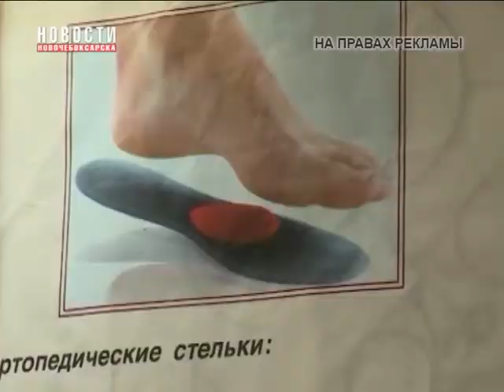13 августа в ДК «Химик» пройдет выставка продажа ортопедической обуви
Обувь принято расценивать с позиций эстетических: "красиво-не красиво, идет- не идет". Вопрос удобства и сохранения правильности стопы, а вместе с ней осанки - второстепенен, пока проблемы остеопатического характера не дают о себе знать. Ортопедическая обувь относится в России к изделиям медицинского назначения, важной проблемой является соблюдение требований безопасности этой продукции для жизни и здоровья людей. 13 августа в ДК «Химик» пройдет выставка-продажа ортопедической обуви.